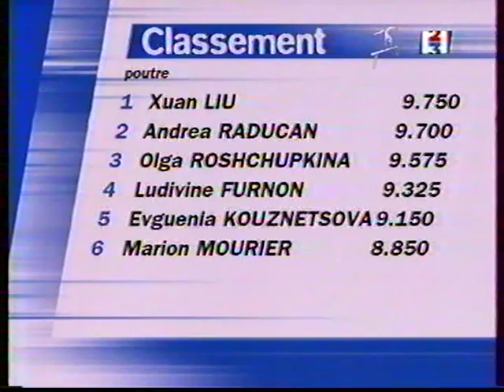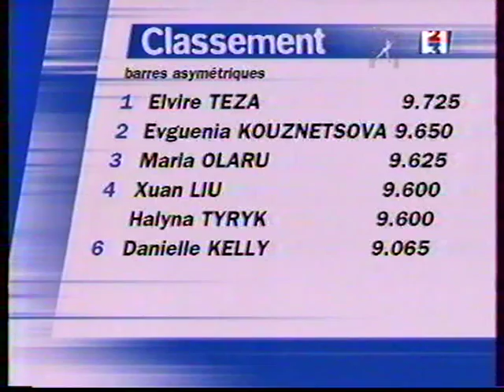1999 Massilia Gym Cup EF (WAG)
'99 MASSILIA GYM CUP in Marseille (FRA) - Event Finals

- Alexandra Soler (FRA) vault
- KUI Yuanyuan (CHN) vault
- Ekaterina Lobaznyuk (RUS) vault
- Inga Shkarupa (UKR) vault
- Simona Amanar (ROM) vault

- Ludivine Furnon (FRA) beam
- Magalie Chacon (FRA) floor
- Marion Mourier (FRA) beam
- Calli Ryals (USA) floor
- Olga Roshupkina (UKR) beam
- Sigrid Persoon (BEL) floor
- LIU Xuan (CHN) beam
- Janae Cox (USA) floor
- Evgueniya Kuznetsova (RUS) beam
- Mariline Barrette (CAN) floor
- Andrea Raducan (ROM) beam
- Marion Mourier (FRA) floor
Demo from French RG group with 2 hoops 3 ribbons

- Danielle Kelly (AUS) UB
- Evgueniya Kuznetsova (RUS) UB
- Elvire Teza (FRA) UB
- Galina Tyryk (UKR) UB
- Maria Olaru (ROM) UB
- LUI Xuan (CHN) UB

- Alexandra Soler (FRA) floor
- Sébastien LAÏFA (FRA) trampoline
- KUI Yuanyuan (CHN) floor
- German Knytchev (RUS) trampoline
- Inga Shkarupa (UKR) floor
- Emmanuel Durand (FRA) trampoline
- Ekaterina Lobaznyuk (RUS) floor
- Alexander Moskalenko (RUS) trampoline
- Andreea Raducan (ROM) floor